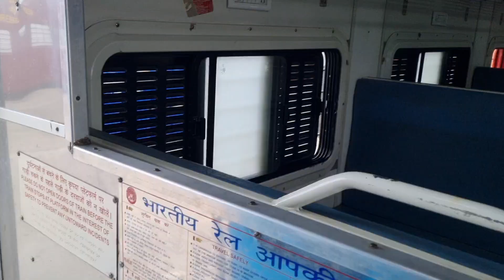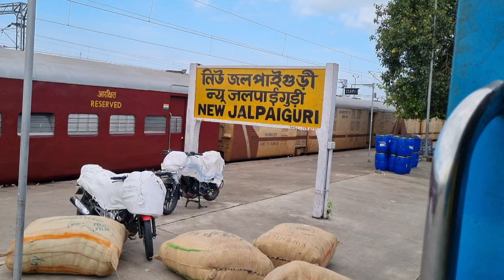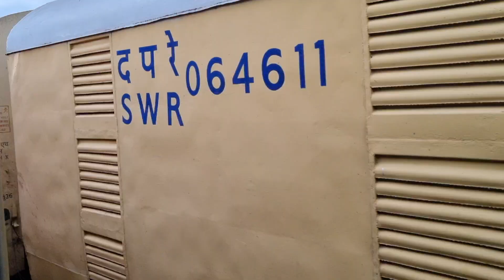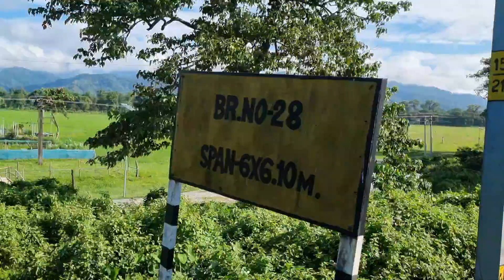New Jalpaiguri Alipurduar Jn. Tourist Train Journey || সেরা ট্রেন জার্নির অভিজ্ঞতা সবুজের মাঝে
New Jalpaiguri to New Mal Jn train journey